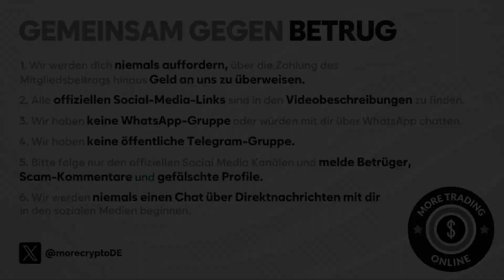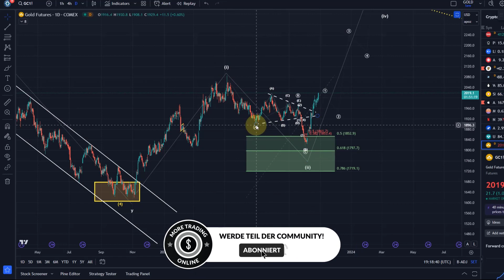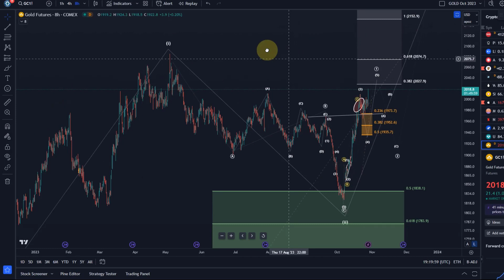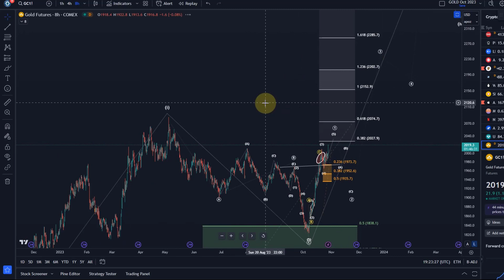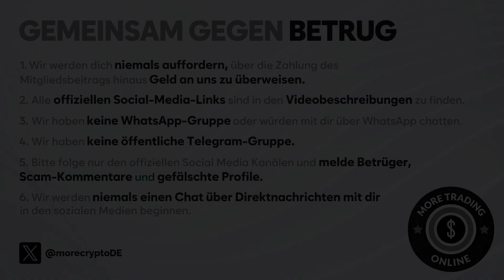Gold Futures Elliott Wellen Technische Analyse - Chart Analyse und Preis - Wichtige Preisniveaus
Code: WE4091

☕️ Koffein:
Um mich wach zu halten könnt ihr mir einen Kaffee kaufen ;-):